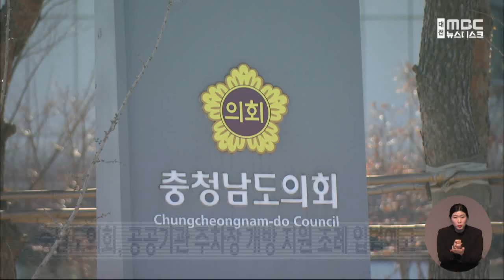충남도의회,공공기관 주차장 개방 지원 조례 입법예고/대전MBC